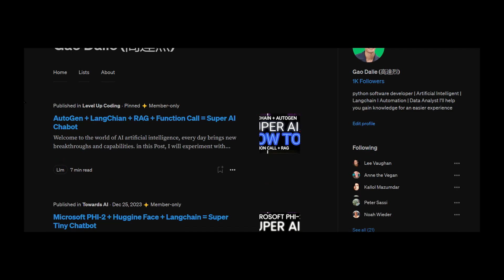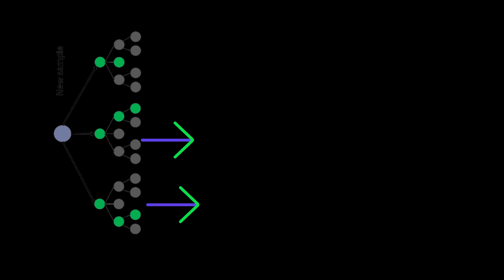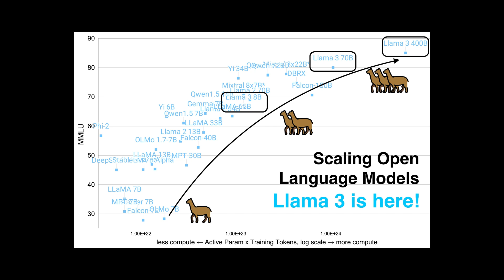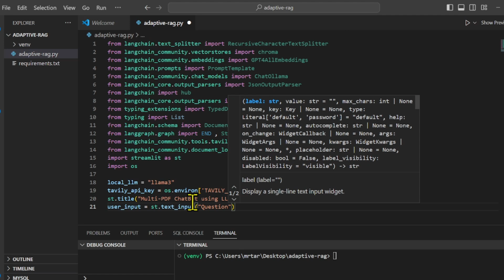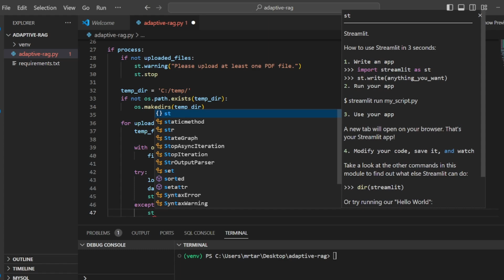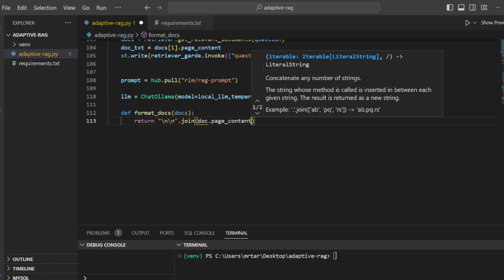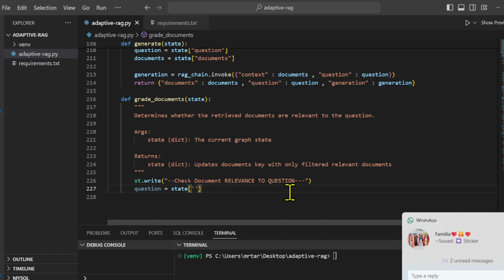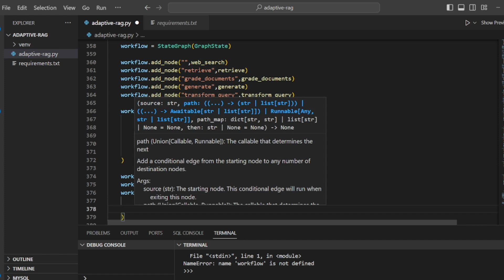LangGraph + Adaptive Rag + LLama3 Python Project: Easy AI/Chat for your Docs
in this video, I have a super quick tutorial for you showing how to create a fully local chatbot with LangGraph, Adaptive Rag and LLama3 to make a powerful Agent Chatbot for your business or personal use.

Timestamps:
00:00 -  intro
01:10 - What is Adaptive Rag
01:30 - How does Adaptive RAG work?
02:46 - how does Llama 3 7B and 70B stack up against other models working in "instruct" mode?
04:41 - Let's start coding
06:37 - Files
08:02 - Create Prompt
10:27 - Create grade_documents
11:32 - Create decide_to_generate function
12:49 - WorkFlow
13:22 - My Thoughts